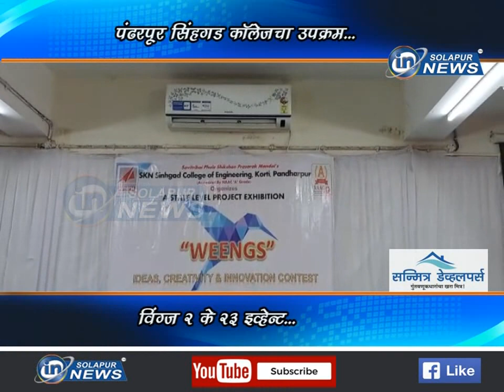पंढरपूर सिंहगड कॉलेजचा उपक्रम... विंग्ज २ के २३ इव्हेन्ट... | PANDHARPUR SHINHAGAD COLLEGE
पंढरपूर सिंहगड कॉलेजचा उपक्रम... विंग्ज २ के २३ इव्हेन्ट...